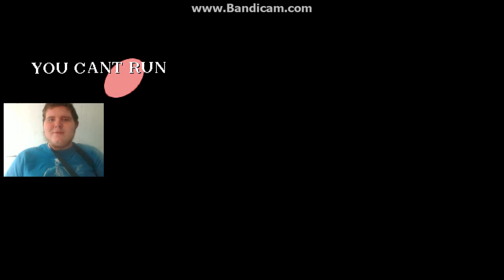RAMBOGAMER17 with friends plays SONIC.EXE creepypasta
sonic.exe has returned for round 3 lets go then